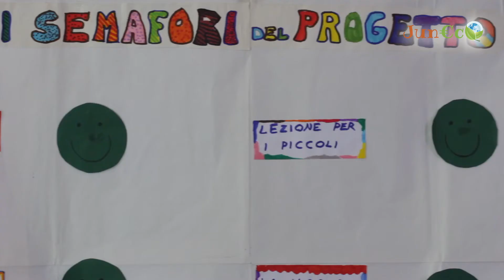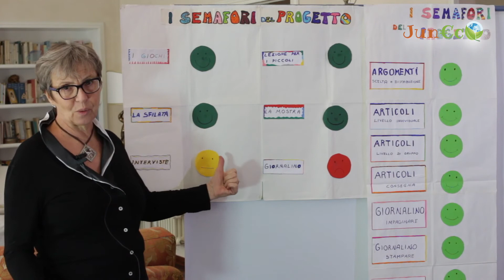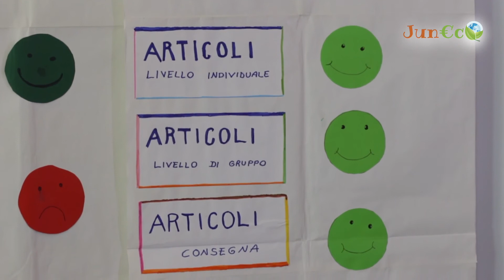Progetti Dal Futuro 6 - Semafori di Progetto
Jun€co - Fondazione Enrica Amiotti